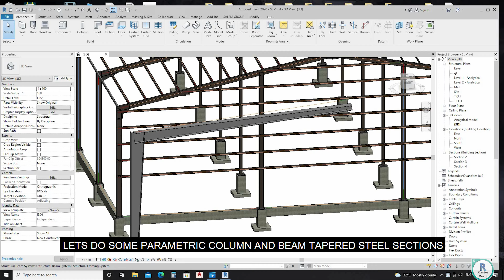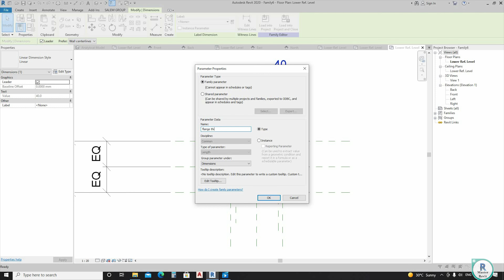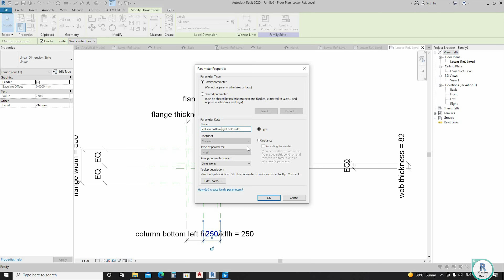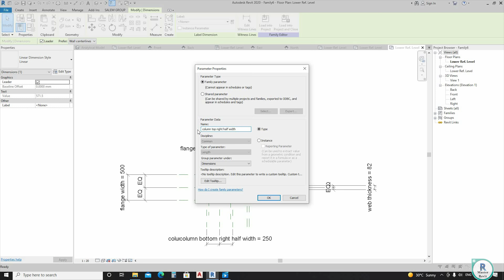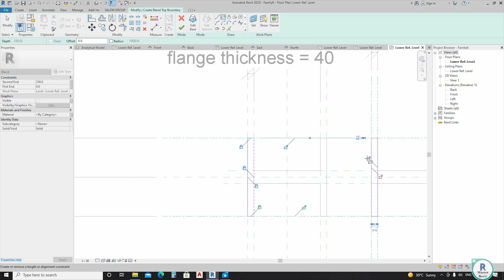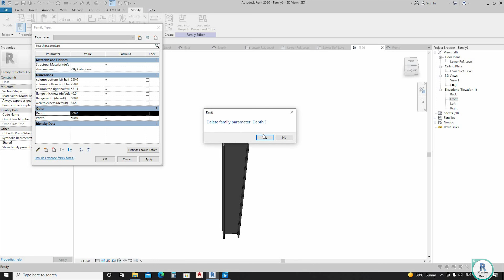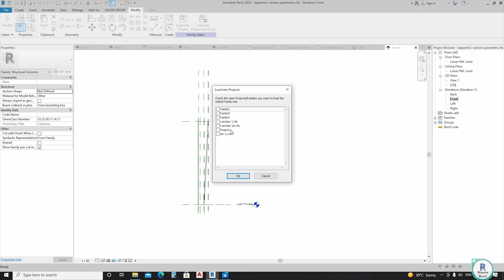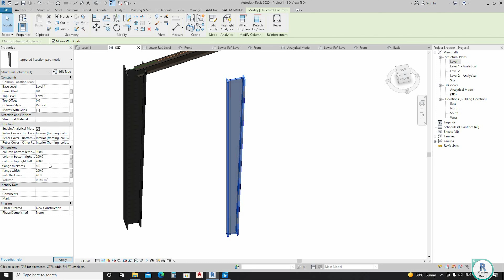Creating Parametric tapered I section Steel column in Revit Structure